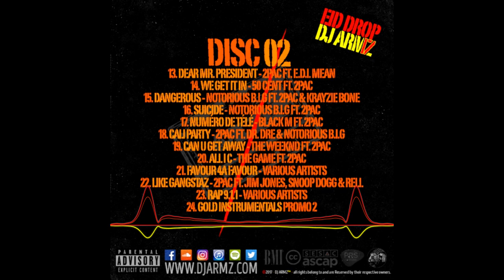EID DROP 2017 OUT NOW (Link In Bio)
OK, standard procedures.
36 Tracks, 3 CDS, Eid Mubaraks!

1 love! ☺